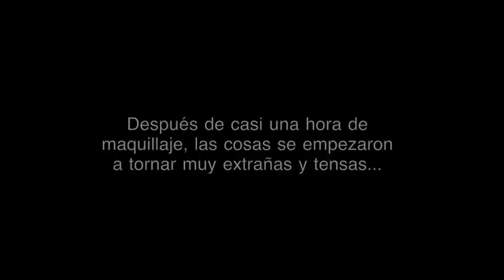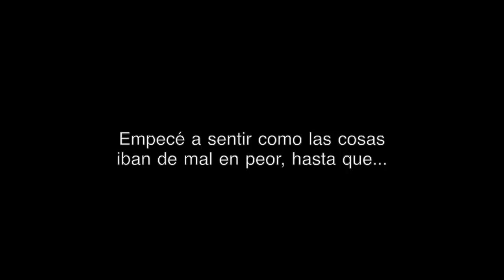FUI AL SALÓN DE BELLEZA MÁS BARATO DE MI CIUDAD *VE HASTA EL FINAL*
Dirección salón: Calle No Me Olvides s/n entre paso de las Águilas y calle Selem, Col. Polvorín.

Vine: scarcuchi

BUSQUEDAS RELACIONADAS:
FUI AL SALÓN DE BELLEZA MÁS BARATO DE MI CIUDAD *NO ESPERABA ESTO*
FUI A UN SALON DE BELLEZA LUJOSO EN NUEVA YORK
ME MAQUILLARON EN EL PEOR SALON DE BELLEZA DE BOGOTA MAQUI015